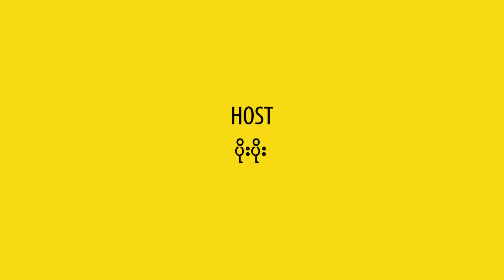Myint Myat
တကယ္လည္း ေတာ္တယ္ ဒါေပမယ့္မရခဲ့ဘူး
အဲ့ဒါ ကၽြန္ေတာ္တို႔ႏိုင္ငံတစ္ခုထဲ ျဖစ္မယ္ထင္ပါတယ္ ဆိုတဲ့ ျမင့္ျမတ္
ဒီကားရဲ႕ကာရိုက္တာ ပိုင္ရွင္က တကယ္ရွိပါတယ္ အခုေတာ့ ဆံုးသြားပါၿပီ
ေျပာရတာေတာ့ခက္သားဗ် မွန္းတိုင္းလဲရခ်င္မွရတာ နာမည္ထြက္လည္း ထြက္တယ္ ေတာ္လည္း ေတာ္တယ္ ဒါေပမယ့္ လြဲခဲ့တာလည္း ရွိပါတယ္
အရင္ႏွစ္ေတြကဆို ပိုဆိုးပါတယ္